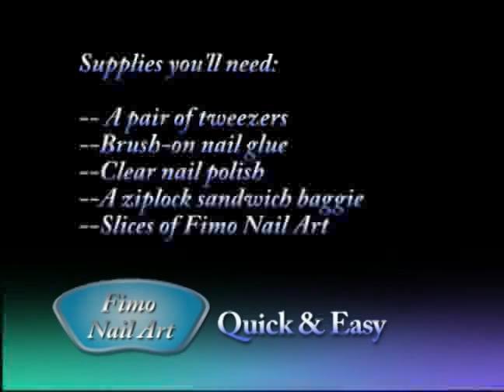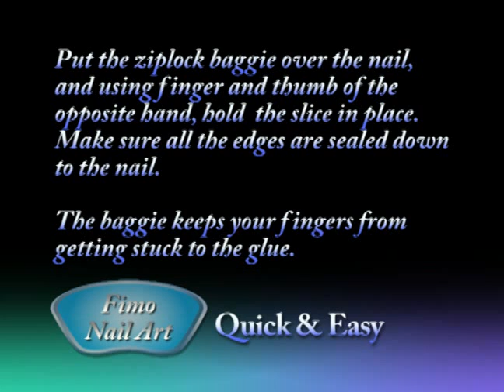fimo nail art quick & easy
Add fimo nail art to your nails in a dash:  3 simple steps and you're done!
Supplies needed:
--brush-on nail glue
--fimo nail art slices
--a ziplock sandwich baggie

I am a nail art manufacturer:  I create handmade fimo nail art designs.  You can see my designs at fimonailartcanes.com.  The butterfly used in this slideshow is my own design, and those are my nails that I put the butterfly on.

I am also wearing well-less, deep smile line tips with a gel overlay.